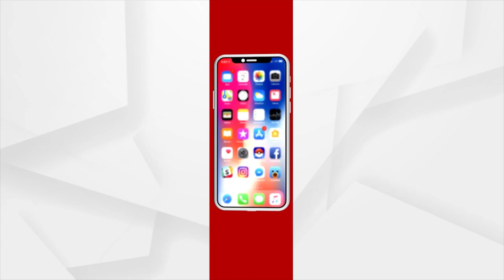BJP Protests Against 5T Secy VK Pandian's Athagarh Visit, Wears Black Dress, Shows Black Balloon